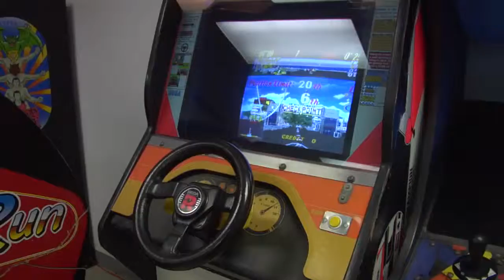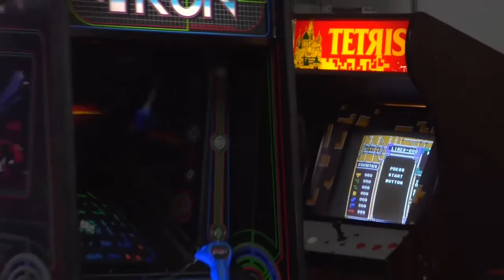Musée du jeu vidéo: de Pong à Star Wars Racer - EstriePlus.com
Le premier musée consacré au jeu vidéo au Canada ouvrira ses portes en juillet à Sherbrooke.